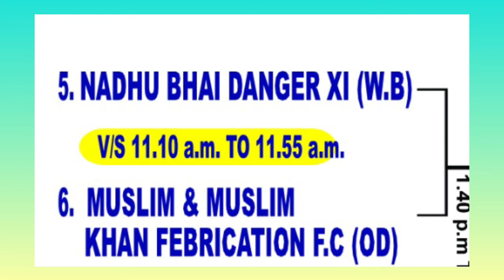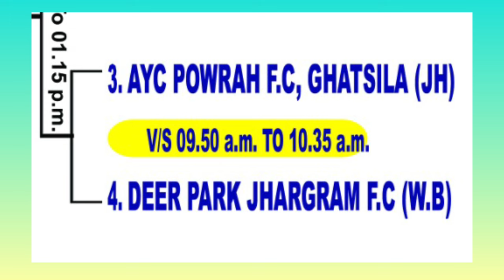Jhanjadapal Football Tournament 2024 Fixture...